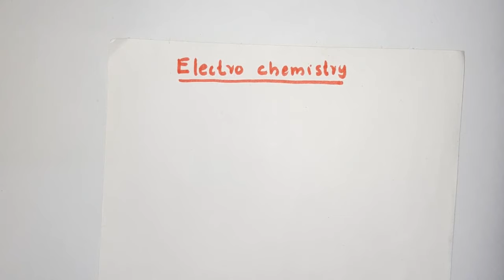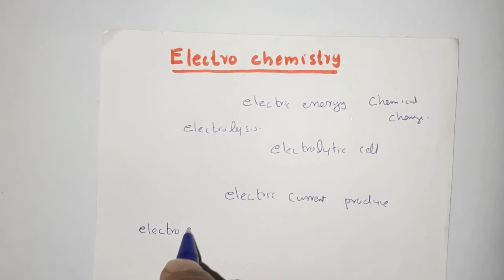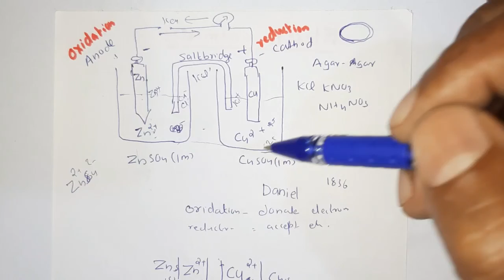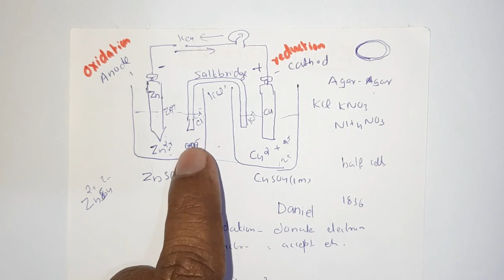ELECTRO CHEMISTRY PART 1 CLASS 12 CHEMISTRY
Elecro chemistry  galvanic cell class 12 Chemistry lectures in malayalam